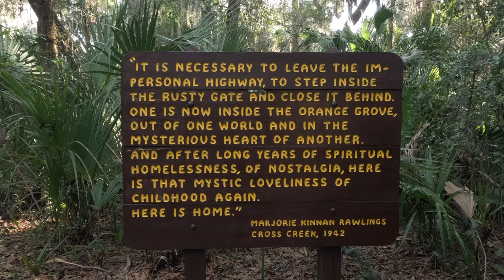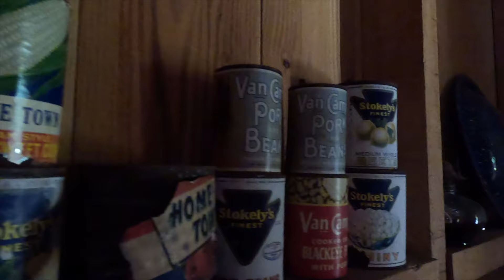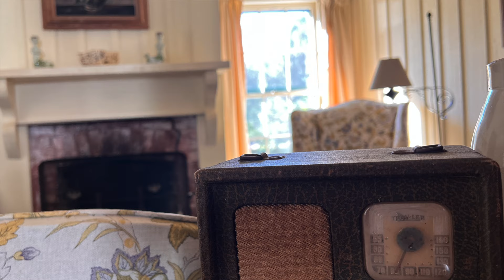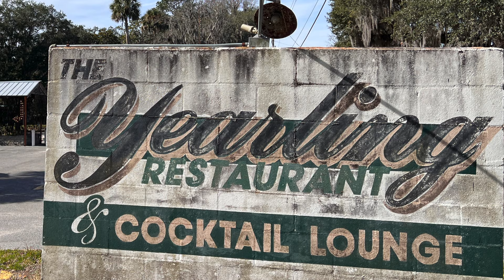Step into the old Florida life of Pulitzer Prize winner Marjorie Kinnan Rawlings!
Join us on a tour of her historic farmhouse, where she penned classics like "The Yearling" and "Cross Creek."
 Life off the grid: Experience what it was like in rural Florida from Prohibition until her death.
From tenant house to beloved workers' home: Discover the story of Martha, Will, and Idella, who played crucial roles in Marjorie's life.
Secrets & quirks: Uncover hidden moonshine stashes, unique decorating solutions, and the hilarious "bathroom party" tale!
Celebrity guests: Peek into the guest room where literary giants like Hemingway and Peck stayed.
A writer's haven: See the handmade table where Marjorie crafted her stories, her cozy daybed, and the inspiring garden.
Beyond the house: Explore the replica outhouse with a screen door (yes, really!), and learn about the famous Yearling Restaurant nearby.

Don't forget to:
Leave a comment: Share your thoughts on the video and Marjorie's fascinating life.

🎶 Storyblocks.com Calm in the Tropics Jon Presstone

Follow along on our RV journeys! We travel full-time and highlight historical places, distilleries, breweries, and more!

Gear used in this video:
GoPro 11 Creator Edition
SD Cards
Rode Wireless Go II Microphones